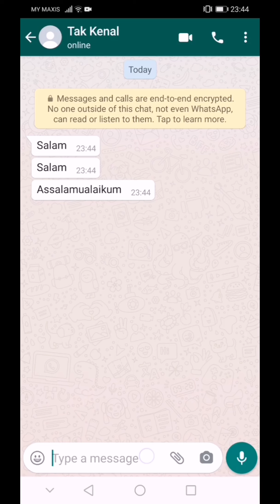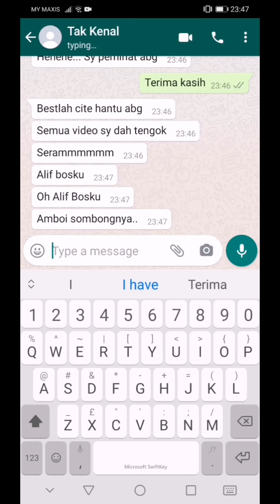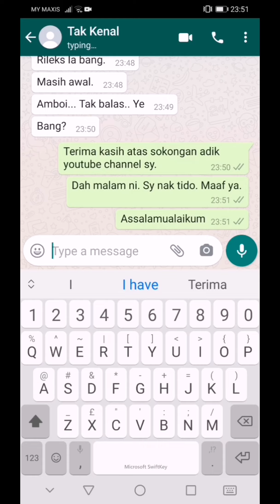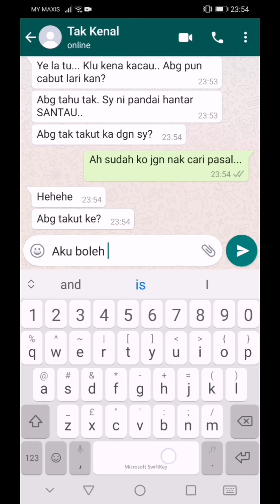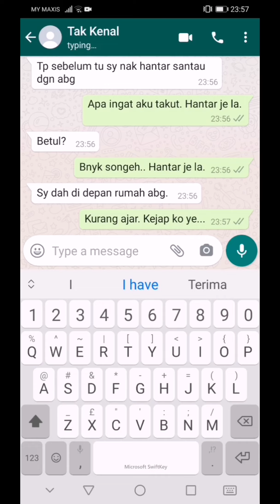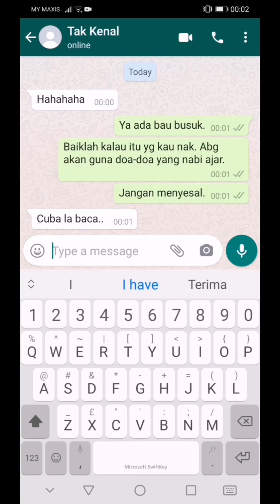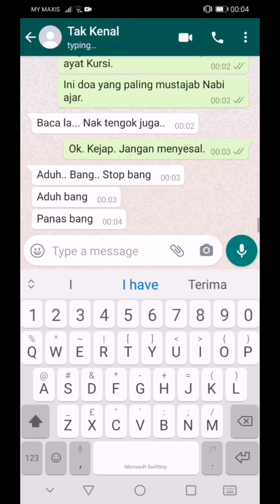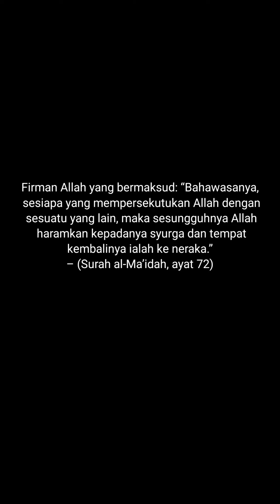KISAH SERAM SANTAU AIR MAYAT (KISAH SERAM BENAR)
Video kali ini agak berlainan sedikit. Ia adalah perbualan Whatsapp dengan seorang yang saya tidak kenali. Dia cuba menghantar santau air mayat kepada saya. Tapi saya berjaya patahkannya.

Bagaimana saya berjaya patahkan santaunya? Jom, lihat video ini!

(Cerita ini hanya rekaan semata-mata sebagai pengajaran kepada orang di luar sana agak tidak melakukan perkara syirik yang boleh menjatuhkan akidah seseorang islam. Sekiranya cerita berkenaan sama dan berkaitan ianya hanya kebetulan sahaja.)